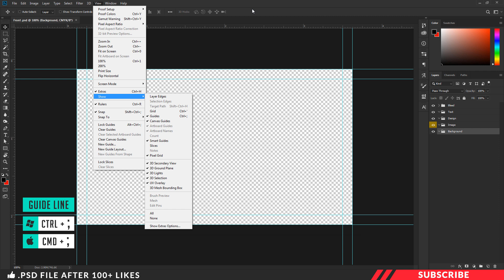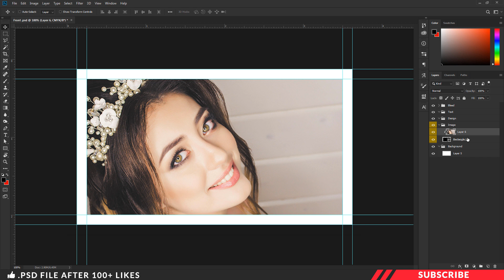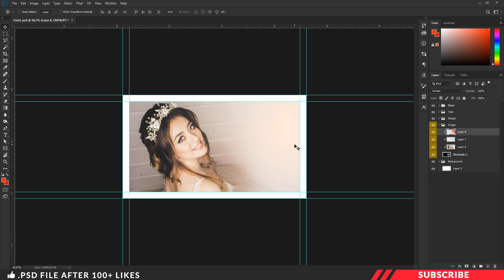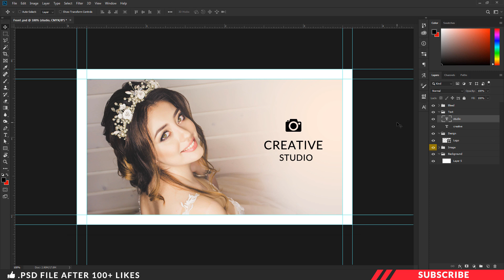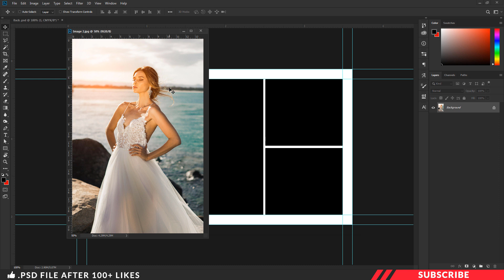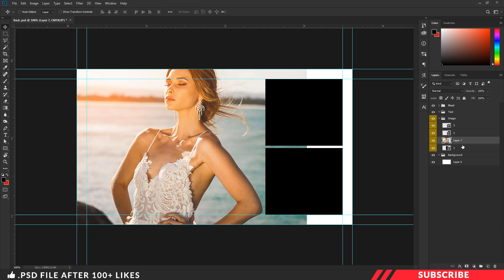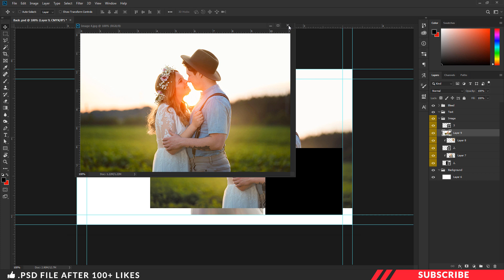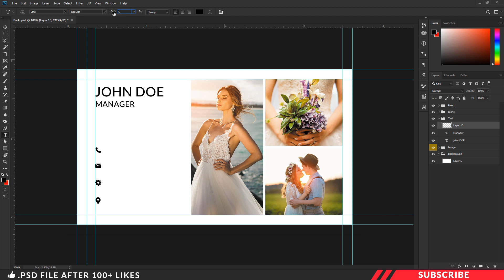Visiting Card Design In Photoshop | Tamil Tutorial | தமிழ் | PT38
In this tutorial we are going to learn how to create attractive wedding photography business card template in photoshop